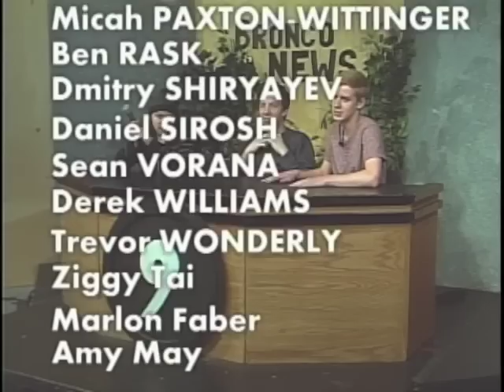PCTV Bronco News 5.8.2015